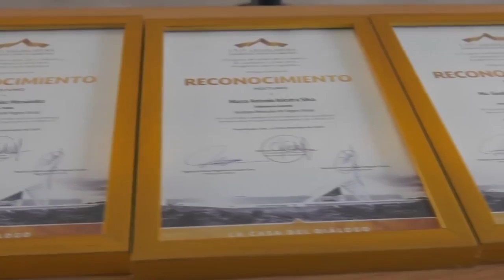Reconocen la trayectoria de guanajuatenses, con la condecoración “Miguel Hidalgo y Costilla”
Reconoce el congreso local la trayectoria y labor de varios guanajuatenses, con la condecoración “Miguel Hidalgo y Costilla” y los premios estatales